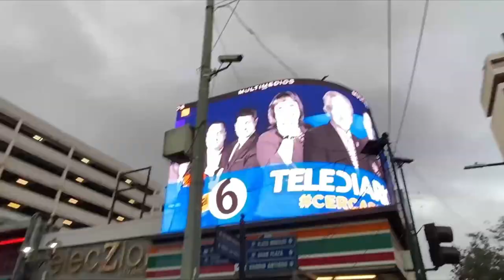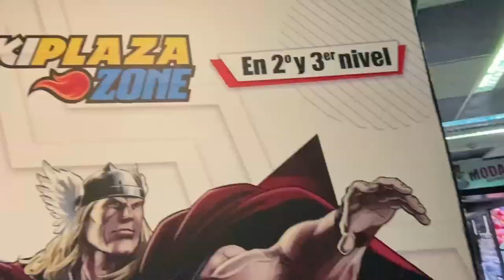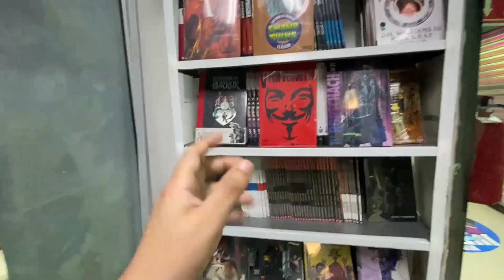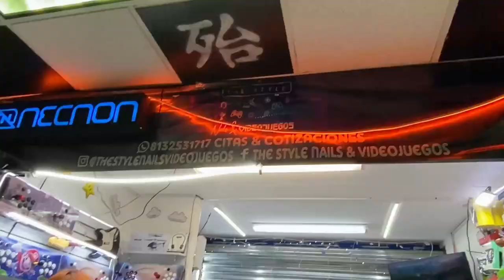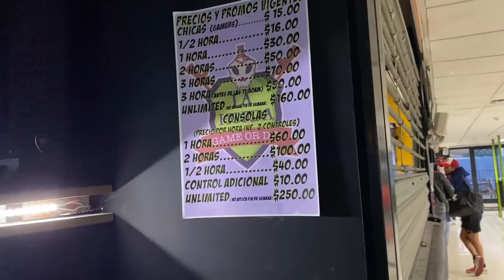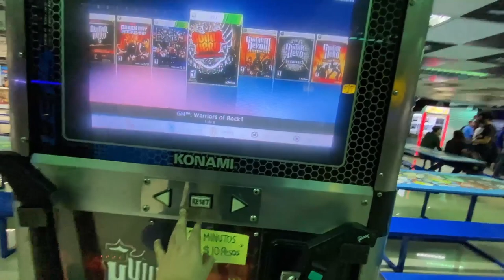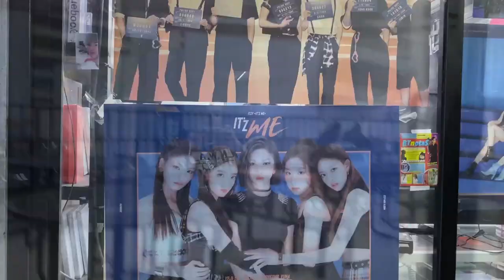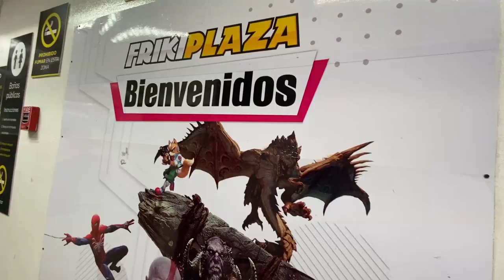Muchos Mario Bros en la Friki Plaza